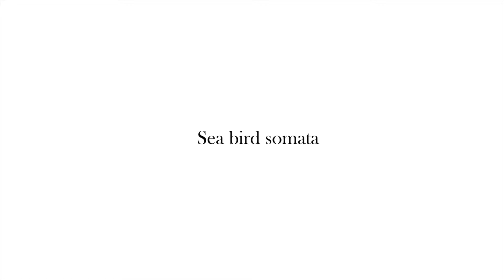Jewellery product video experts | 360 degree videos | Jewelry videos | VideoTree.ie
This video features the work of David McGlynn

about us

We are experts in producing and marketing video content
We are a team of videographers and marketers who provide a video marketing solution to businesses. We ensure that when we create your video content it reaches a wide audience across social media platforms, becomes an integral element of your website content, helps you rank higher on Google search results and creates a powerful YouTube presence.

You will see from samples of our work in the galleries below that our category of videos are innovative and that is why we have been proven to enhance the user experience of our clients web presence so that they can increase their conversion and reach their goals.

The majority of people love to watch a video over reading text. We believe that if your product can be presented better in a 360 degree video than on a photo, then it should be done for you to increase the likelihood of converting. Give them the real life experience!

We are committed to pushing out your video content across the web and that's why we have identified and apply the best range of services that generate results for your investment.